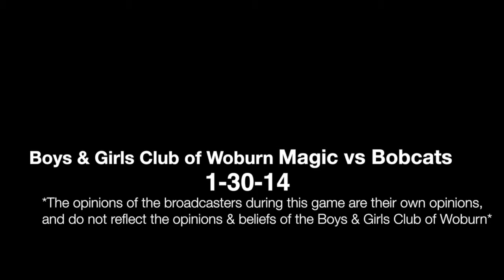Boys & Girls Club of Woburn - Intermediate Basketball - 1-30-14 - Bobcats vs Magic